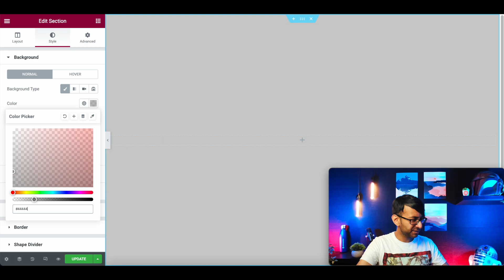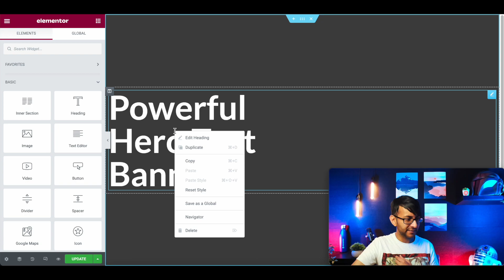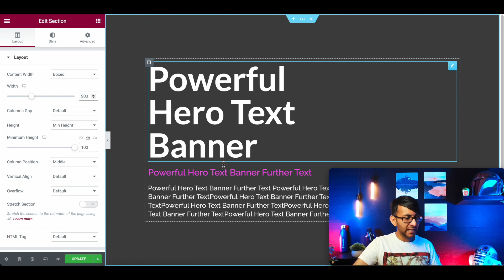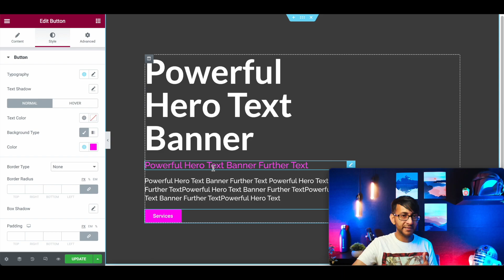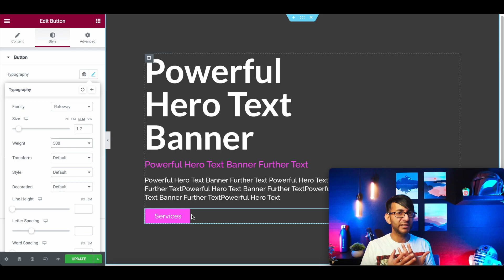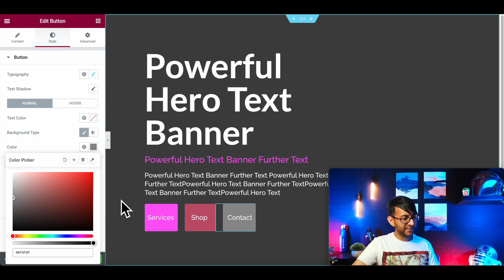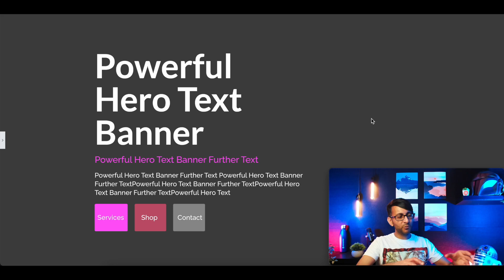Elementor - Hero Banners with no images - design tip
When you just want text and no images, some clever styling can make a big impact.